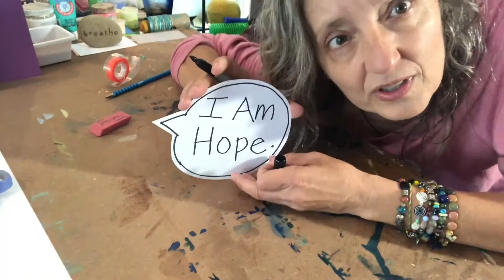CCU Teens Time Off - I AM Statements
Calling all teens! This cartoon speech bubble is the perfect place to write down your I AM statement and to remind you of who you truly are.